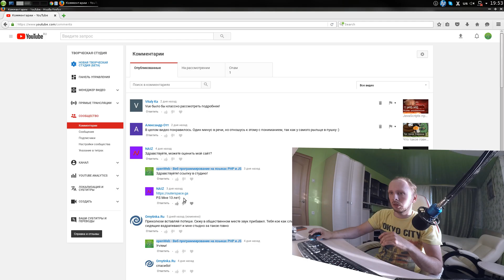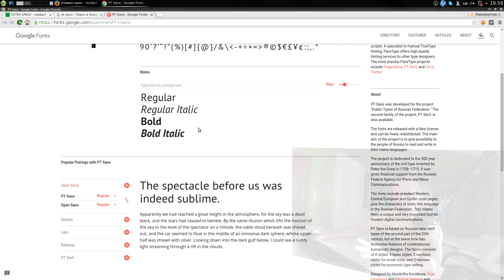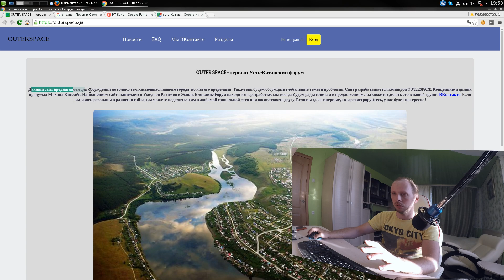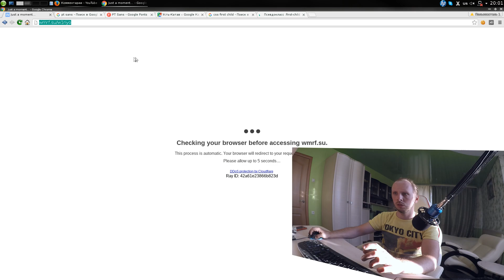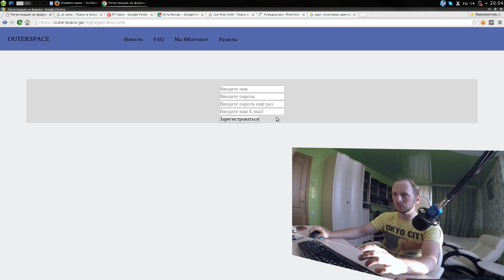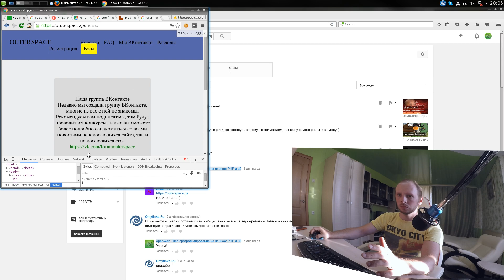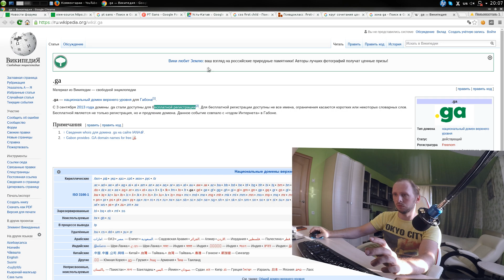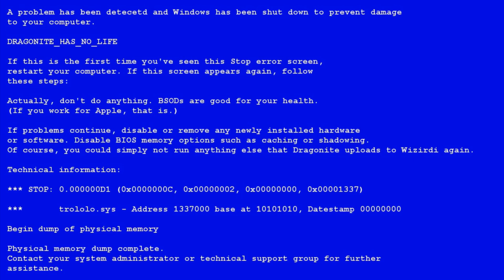Оценка сайта #1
Так как, последние время мне очень много поступает просьб по оценке сайта, я решил открыть такую рубрику на канале.
Кому нужен совет или другой взгляд, пишите в комментарий и скидывайте ссылки.